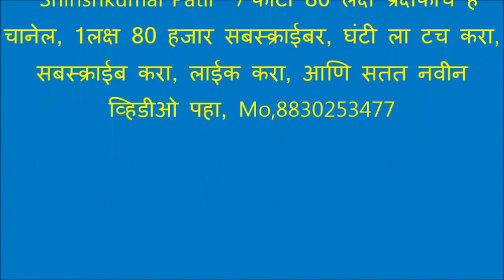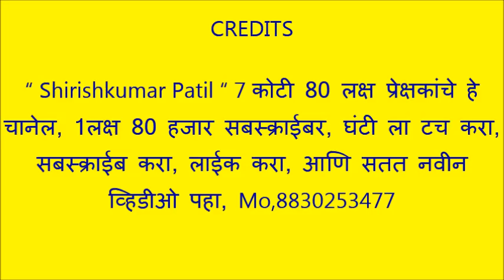क्या किया, क्या किया रे, तुने जीवन गवा दिया, हिंगणघाट महिला मंडळ, तुकडोजी भजनस्पर्धा आजनसरा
“ Shirishkumar Patil “ 7 कोटी 80 लक्ष प्रेक्षकांचे हे चानेल, 1लक्ष 80 हजार सबस्क्राईबर, घंटी ला टच करा, सबस्क्राईब करा, लाईक करा, आणि सतत नवीन व्हिडीओ पहा, Mo,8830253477